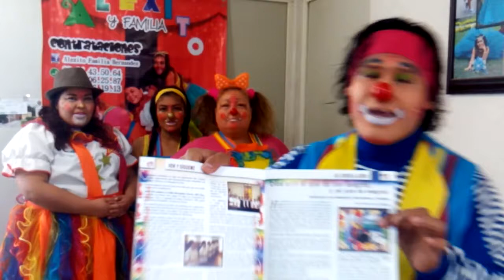50 Aniversario Pascua al Cielo de SD María Amada. Alexito y familia, Guadalajara, JAL. 2017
Nuestro querido  Alexito y familia, de Guadalajara, Jalisco; han compartido nuestra espiritualidad y a la vez nos han compartido la suya llena de alegría y generosidad, van conociendo nuestra Congregación de Misioneras del Sagrado Corazón de Jesús y de Santa María de Guadalupe. A través de su jovialidad, demuestran su unión con toda la Congregación con motivo del 50 Aniversario de la Pascua al Cielo de la Sierva de Dios María Amada del Niño Jesús.
Bendiciones para su familia, su vocación y todos sus ideales en favor de los enfermos.